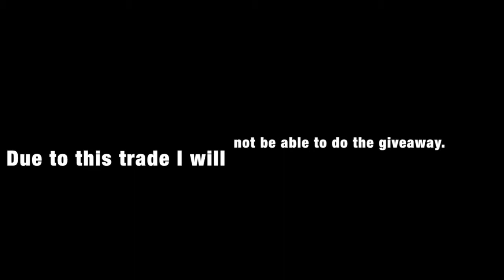Getting a Nature Archway & No Giveaway!? ~Animal Jam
Hey Jammers! You may have some questions. Like, Where have I been?, Is the giveaway gonna happen soon? Yes and no. I have been at school hard at work. I needed to get used to my new program so thats why i had homework to take home every day. Also this giveaway of mine is not continuing because i traded the items. I'm really sorry guys. Anyway keep being active on my channel and Jam On!